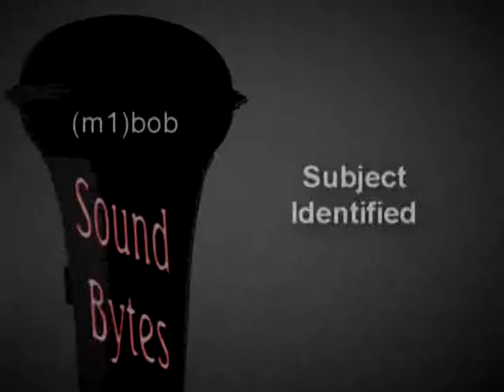Subject Identified (m1)bob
Sound Bytes, for games, missions, to video and audio editors. These are some custom soundbytes to play with.
Please credit  Wraith and Friends Productions if you use these.